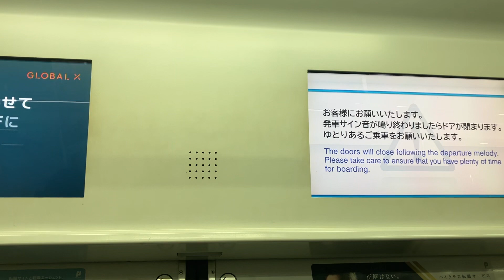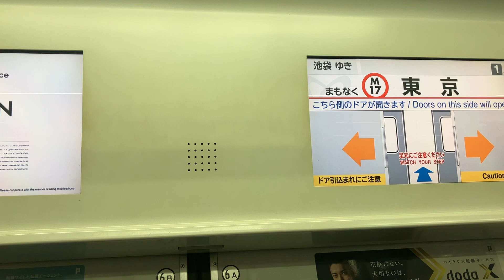(残り3編成)02系02-115編成池袋行M25行⇔銀座駅M16⇔東京駅M17走行音！